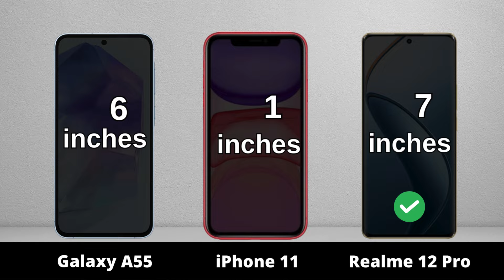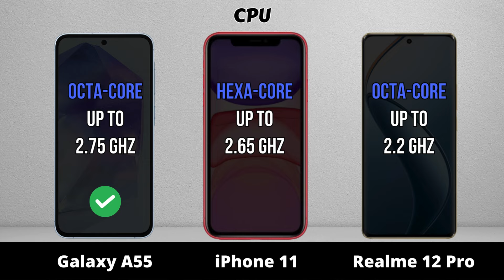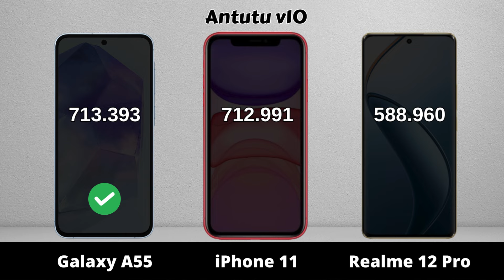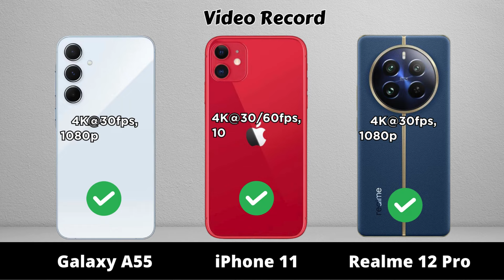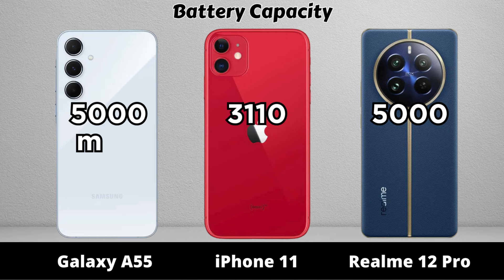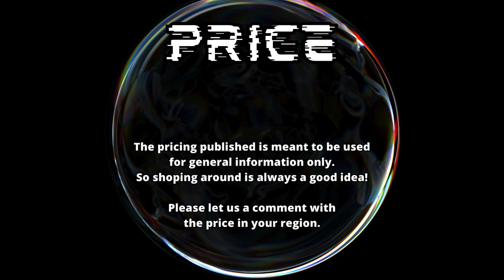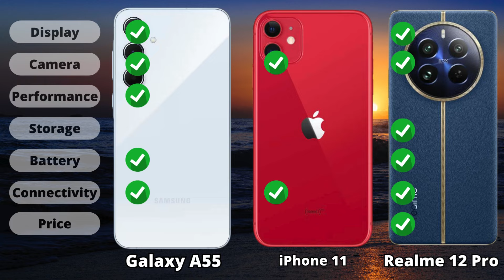Samsung Galaxy A55 vs iPhone 11 vs Realme 12 Pro